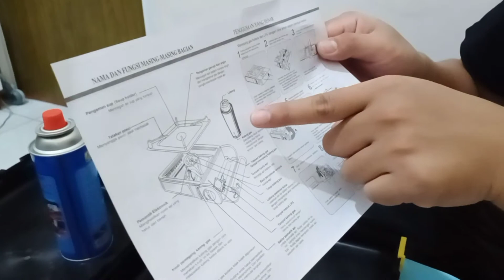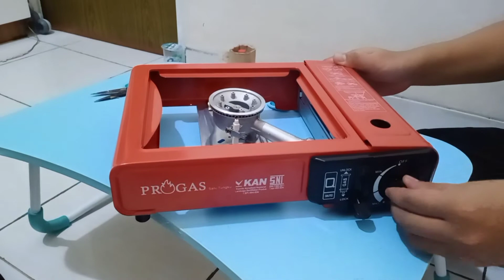REVIEW KOMPOR GAS PORTABEL PROGAS & GRILL PAN GSF | PAKET HEMAT (ULASAN DI SHOPEE BAGUS)